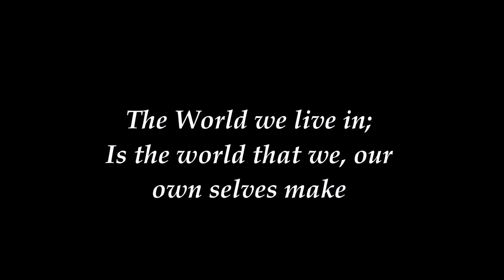IF WE BUILD IT :: LAMAR THOMAS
taken from the CD: Dry Water Wet Tears